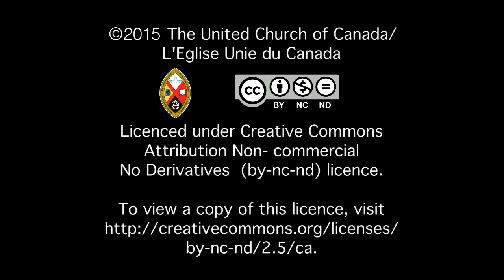Serving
Serving others is at the heart of the Gospel message.
Bullseye: Aiming to Follow Jesus, 6 Markers of the Christian Life.